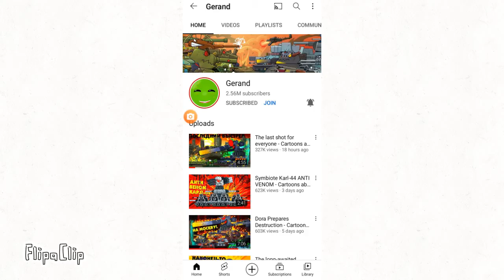1000.000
hggghCheck my animation made with FlipaClip